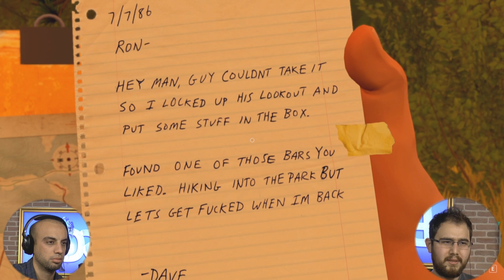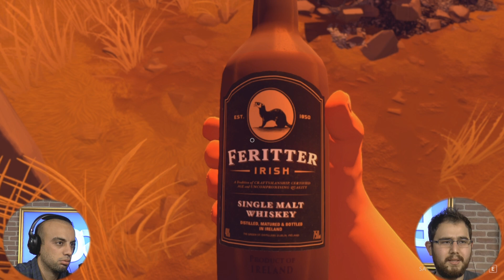Firewatch - Bölüm 2 : Gizemli İç Çamaşırları / Alkan Adakaner & Talha Aynacı